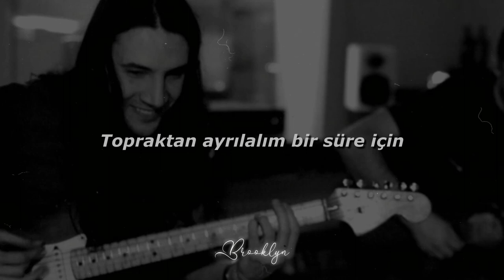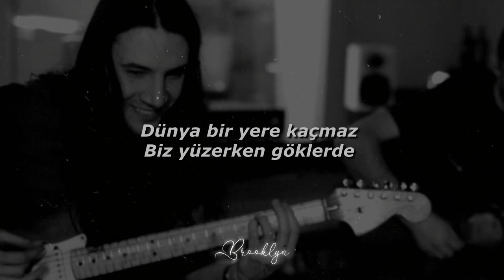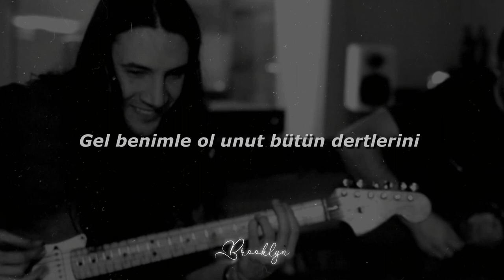Yavuz Çetin - Benimle Uçmak İster Misin? (Sözleri/Lyrics)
Yavuz Çetin - Benimle Uçmak İster Misin? şarkı sözleri

Anısına..

Sözler
Benimle uçmak ister misin bu gece
Yükseklerde olmaktan korkar mısın
Topraktan ayrılalım bir süre için
Dünya bir yere kaçmaz
Biz yüzerken göklerde

Gel benimle ol unut bütün dertlerini
Rüzgar bizi bekler daha fazla vakit kaybetmeyelim